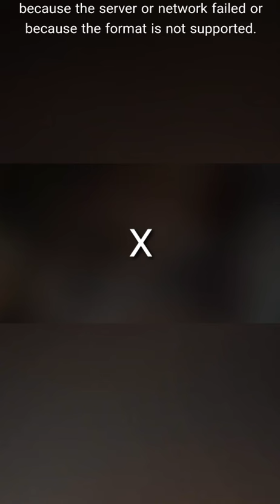tango live | Tango live stream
Welcome to my official YouTube channel bangla video creator

Bengali video creator
video chat
video call
Village bhabi
imo video calling
imo video
imo
call
video call status
imo video call 2019 new
imo video call hack in malayalam
imo video call see live 3
imo video call 2021 new tamil
imo video 2022 new open
imo video call 2022 new tamil
imo video call village girl new
imo video call 2022
video call 2022
video chat 2022
imo video chat
imo video chatting
conference call 2022
conference
conference call
bew conference call
Live conference call.
Tango live
Periscope live
Live Stream
Bigi live
Conference call
tango live
tango live malayalam review
tango live streaming telugu
tango live broadcast
tango live stream 2023
tango live streaming record
tango live app se paise kaise kamaye
video call song
video call
video call app
video call setting
video call status
video call punjabaj
video call dekhe ke man karata
video call prank, video call kaise karte hain
video call kaise kare
bigo live
bigo live hot cocomelon 2022
bigo live  bigo live  bigo live amada  bigo live app kaise chalayen
periscope live
periscope live streaming 2022
periscope live vlog, periscope live new girl 2022
periscope live new
periscope live new russia
periscope live show